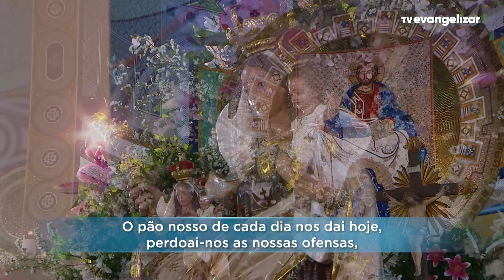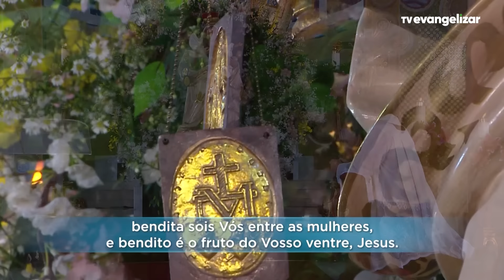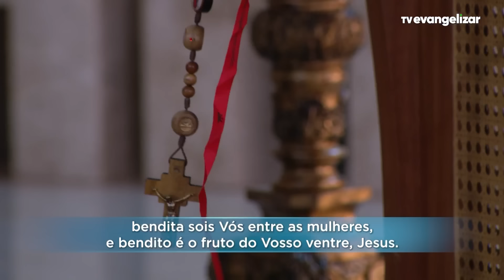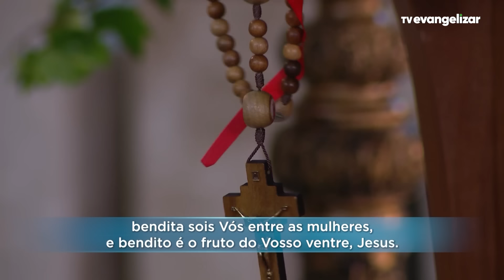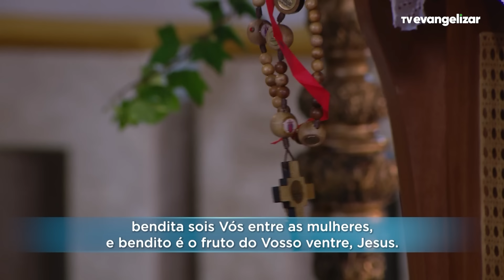Quarta-Feira: Mistérios Gloriosos | Terço Mariano com @PadreManzottiOficial | 01/05/24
TMA23PG003I_MAI_QUA_GLO_REGINA